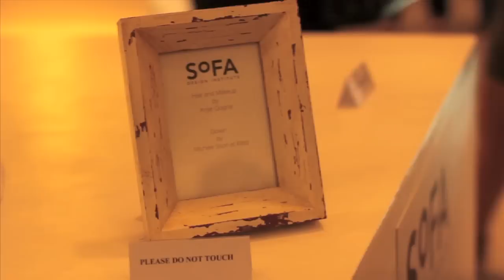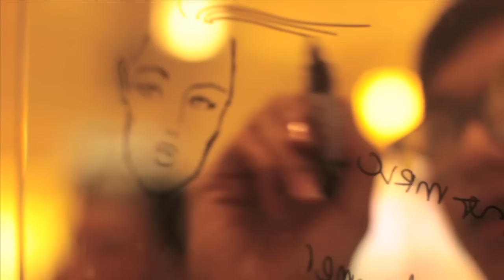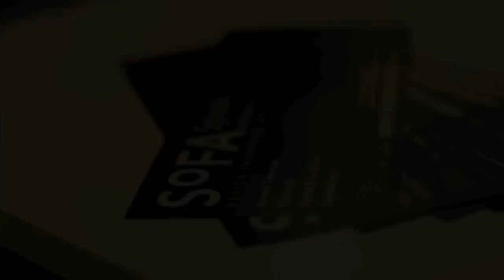SoFA Invisible Ideas Launch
North Court, Rockwell Powerplant Mall

All rights remain to the original owner of this track